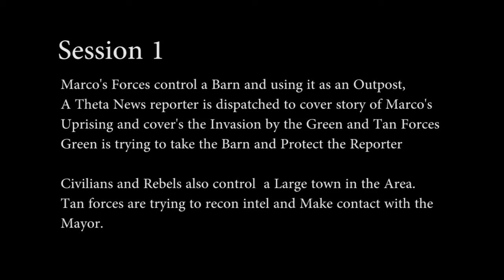Hat Trick 4 at GSF - Reporter View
From Hat Trick 4 on 3-8-14

More of the Story view from Reporter Role